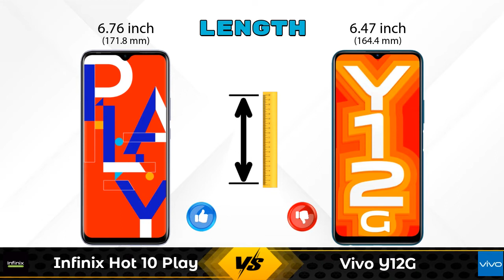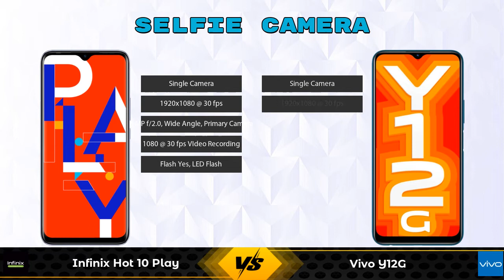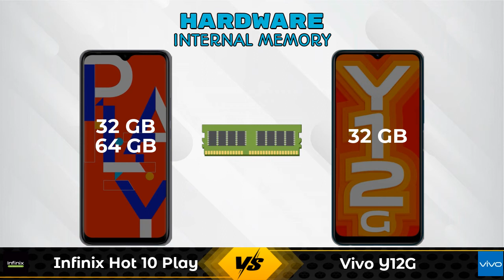Infinix Hot 10 Play Vs Vivo Y12G - Full Comparison [Full Specifications]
In this Video we are Comparing Infinix Hot 10 Play Vs Vivo Y12G with [Full Specifications].

Variant Details:
4 GB / 64 GB - 8499
3 GB / 32 GB - 8299 (Flipkart)
3 GB / 32 GB - 8795 (Amazon)

Variant Details:
3 GB / 32 GB - 10990
3 GB / 32 GB - 10699 (Amazon)

Infinix Hot 10 Play Vs Vivo Y12G full specifications
Vivo Y12G Vs Infinix Hot 10 Play full specifications
Infinix Hot 10 Play Vs Vivo Y12G comparison
Vivo Y12G Vs Infinix Hot 10 Play comparison